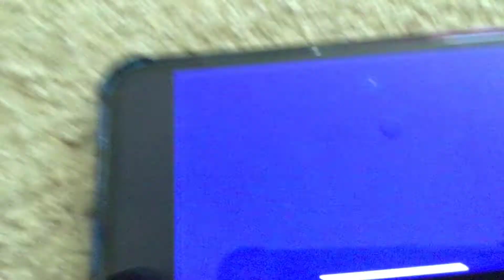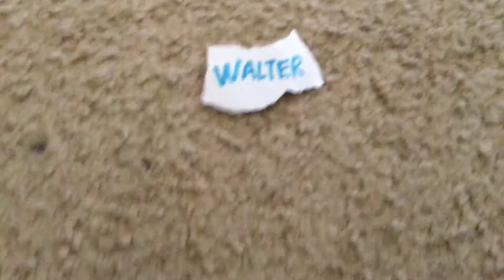Walt Disney pictures/ Walt Disney animation studios Walter classic movie variant